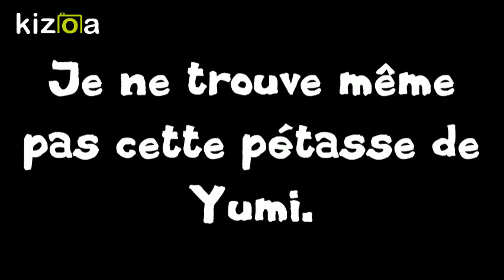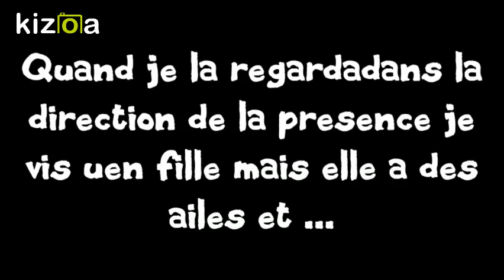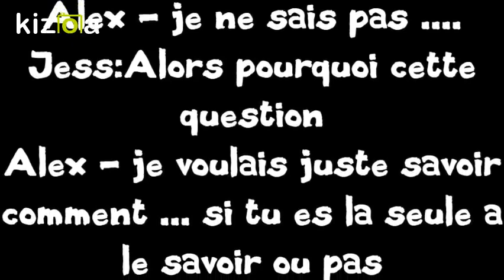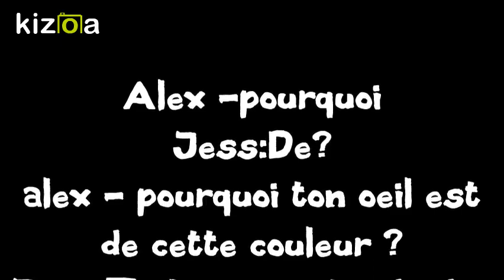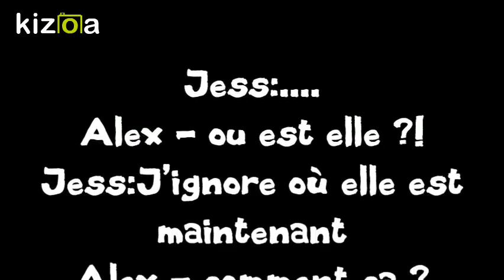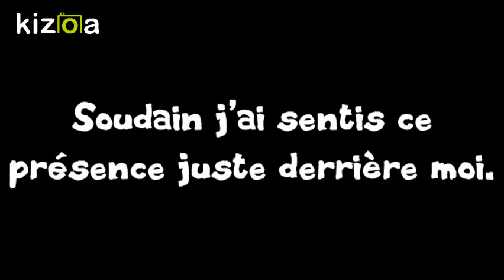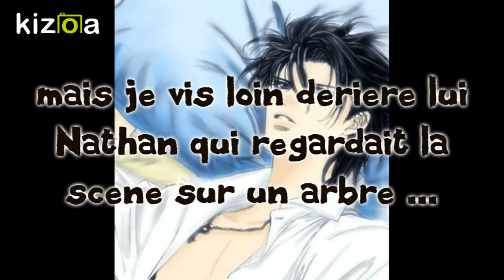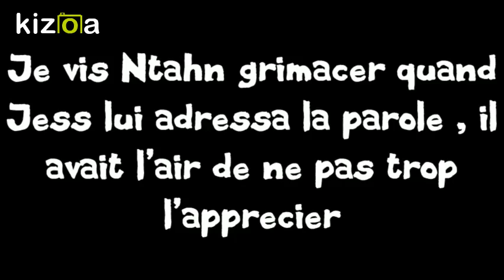Love and Destiny chapitre 38